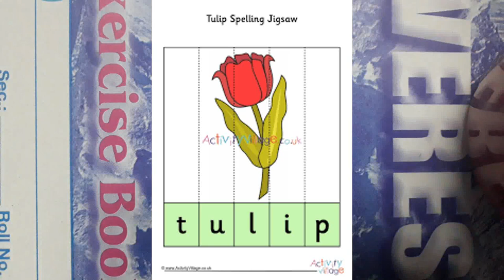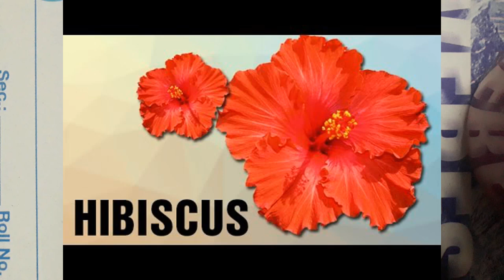Flowers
Name of different flowers.